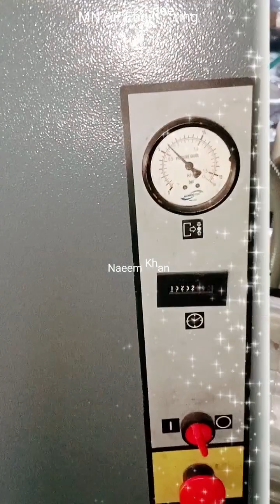How to repair the Intake valve Atlas Copco Belgium